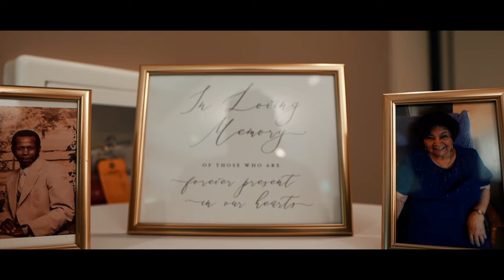Lo Unfiltered | Marte Matrimony Full Wedding Video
Our beautiful wedding day!!